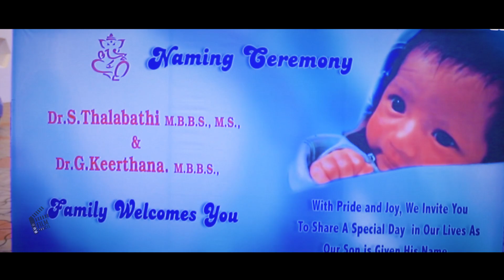Best Kids Photography in Ariyalur - FilmAddicts Photography Ariyalur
M.Thirumaran,
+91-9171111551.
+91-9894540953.